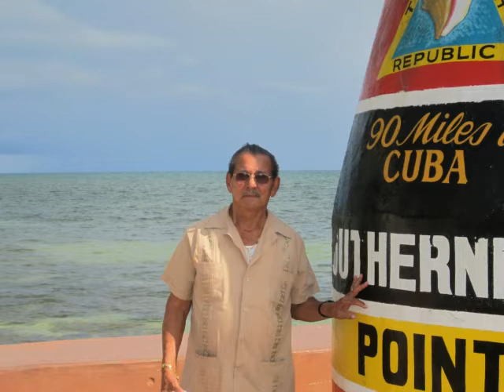Antonio Moreno Bellorin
Antonio Moreno